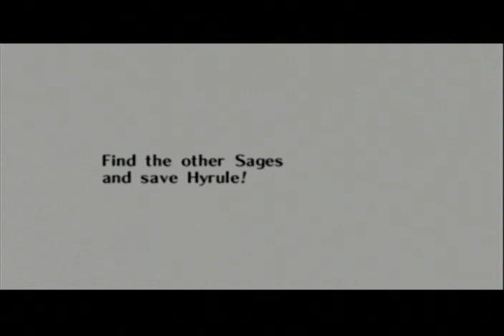Legend of Zelda Ocarina of Time-Opening up the Door of Time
The cutscene where you open up the door of time and get the Master Sword. Another old video of mine.